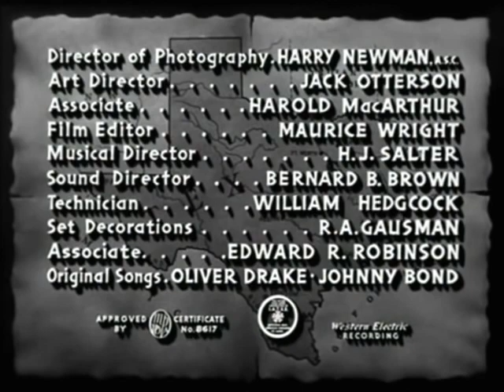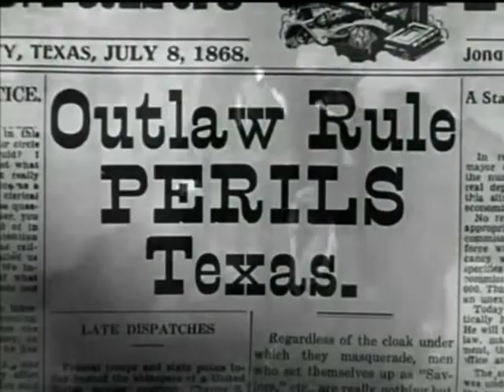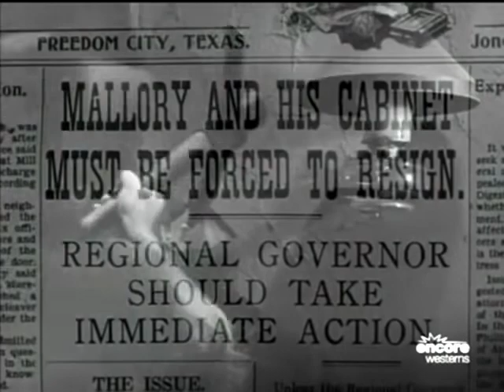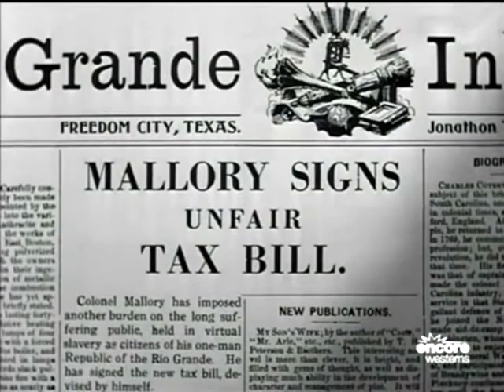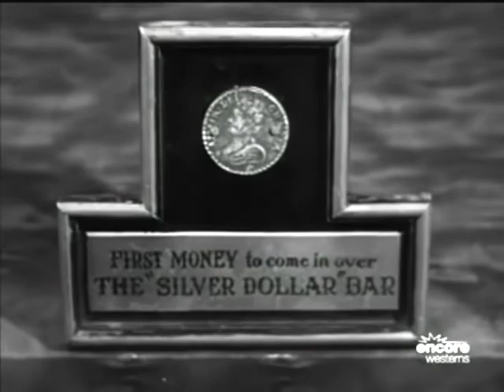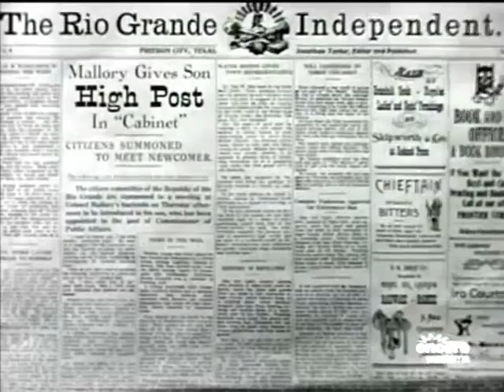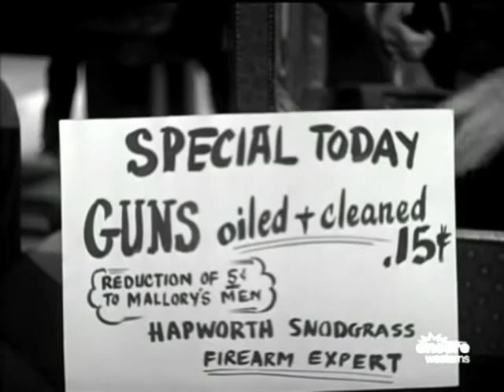Deep in the Heart of Texas (1942) Johnny Mack Brown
Deep in the Heart of Texas is a 1942 American black-and-white Western film directed by Elmer Clifton and starring Johnny Mack Brown as a man instrumental in restoring Texas after the end of the American Civil War. The film is best known for its performance of American folk song "Deep in the Heart of Texas" which is sung by country singer Tex Ritter with the Jimmy Wakely Trio.